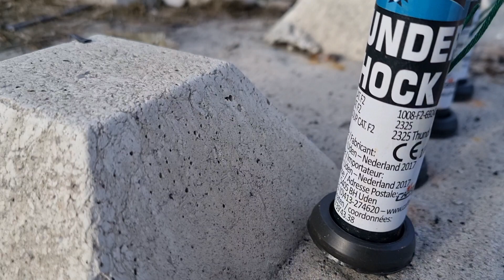💥 Thunder Shock von Cafferata + Bonus 💥